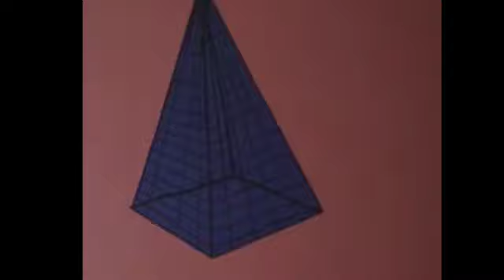Create : Consult @ Touchstones Rochdale. 'A Century Later' animation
An animation made by young people at Create:Consult, Touchstones Rochdale.  Inspired by the artwork on display in the exhibition 'A Century Later' at Rochdale Art Gallery, August 2012.
Working with artists Vincent James and Sam Mcloughlin.